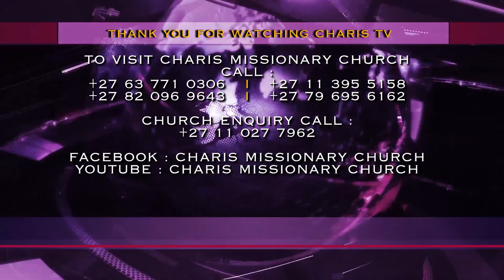ACCURATE PROPHECIES AND HEAVY DELIVERANCE by Apostle JB Makananisa and Prophet Andries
Under the check and influence of the Holy Spirit, Apostle JB Makananisa together with his son, Prophet Andries Semono reveal the mind of God upon the lives of various congregants coupled with deliverance all working to set the people of God in the paths of their destinies. There is no situation in your life that is unknown to God.